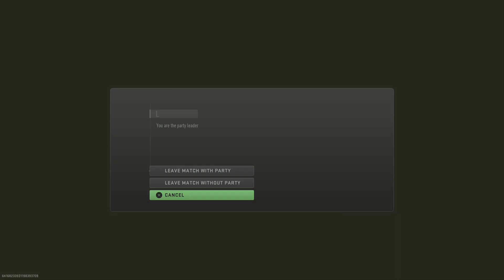Rebirth 2.0 Bas and Intervention Slaps